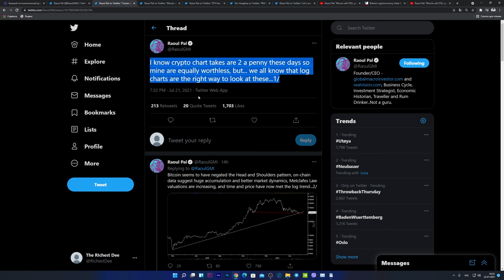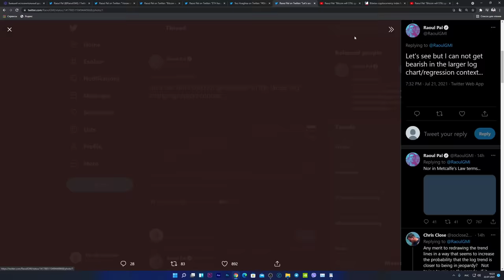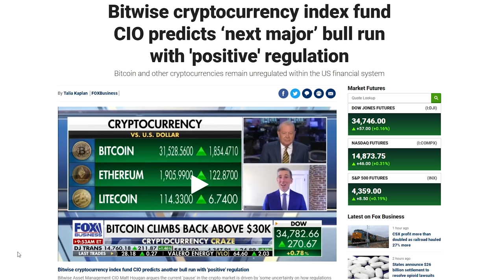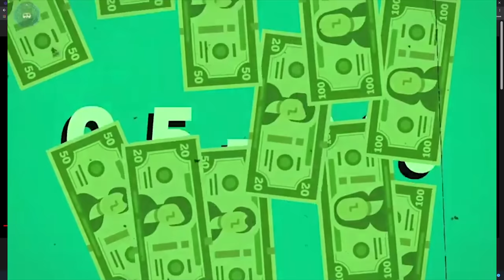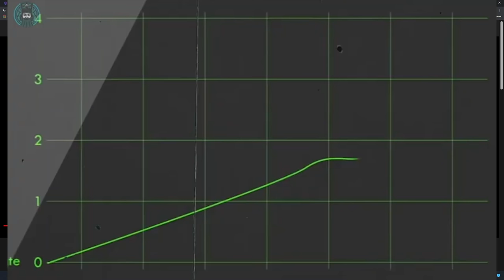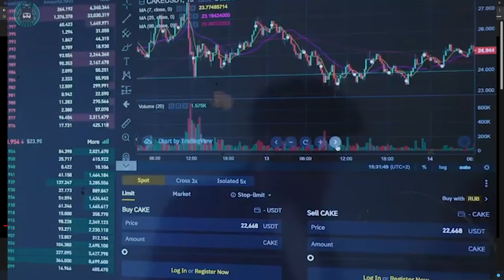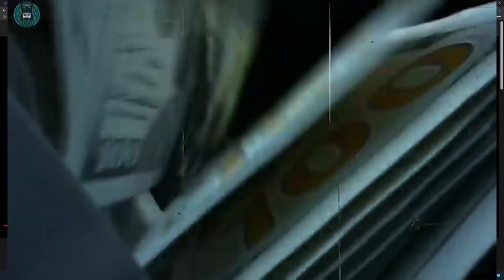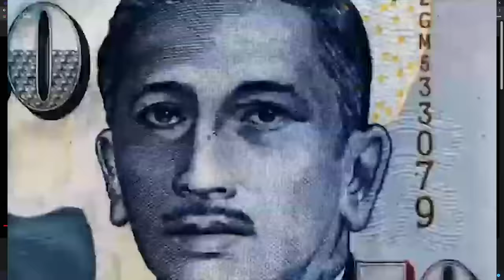БИТКОИН БУДЕТ СТОИТЬ 200 000 ДОЛЛАРОВ СПУСТЯ 12 МЕСЯЦЕВ!!! (РАУЛЬ ПАЛЬ)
Raoul Pal: "Bitcoin will STILL go to $200k in 12 months!"